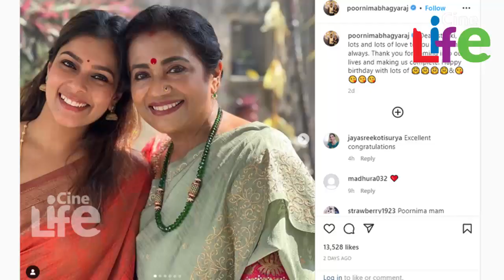നടി പൂര്‍ണിമയുടെ അതിസുന്ദരിയായ മരുമകളെ കണ്ടോ..!! l Poornima Bhagyaraj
'മകളേക്കാള്‍ കൂടുതല്‍ എന്നെ സ്‌നേഹിക്കുന്നവള്‍'..!!
മരുമകളെ സ്‌നേഹം കൊണ്ട് പൊതിഞ്ഞ് നടി പൂര്‍ണിമ..!!
സന്തോഷ വാര്‍ത്ത അറിയിച്ചപ്പോള്‍..!!